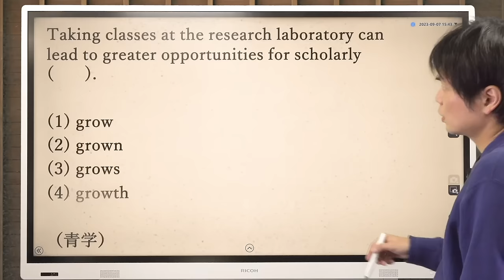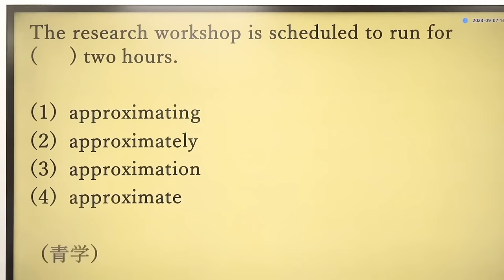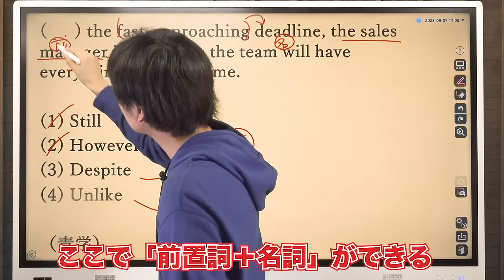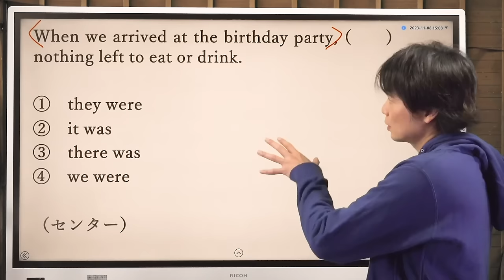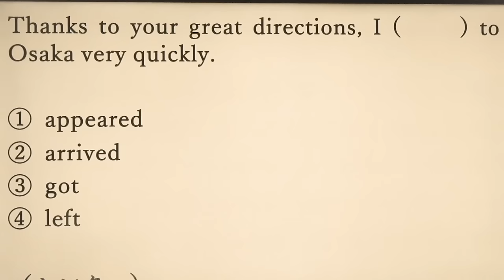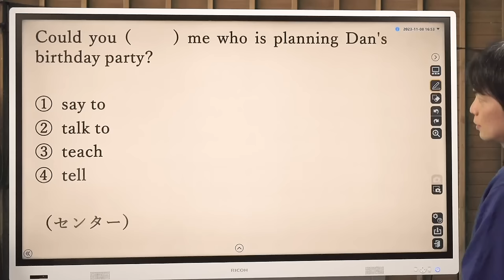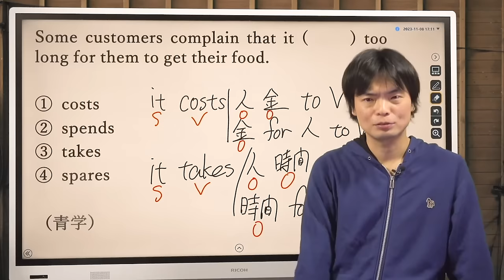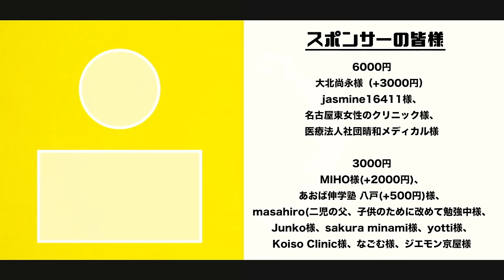【90分で攻略】品詞と文型【即効英文法総集編②】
‹出演者情報›
もりてつ
発音指導士